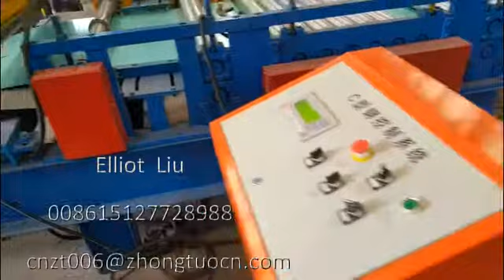Simple cut to length line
Simple cut to length line used with drum barrel corrugated sheet rolling machine together normally automatic with high quality and normal speed. Cut to length line is used to divided the steel coils into the required width coils.specialized designed for the color steel manufacuture factories,slitting machine easy to operate,convenient to use.The slitting length can be infinite extend.

cut to length machine
automatic cut to length machine
aluminum coil cut to length machine

Elliot Liu
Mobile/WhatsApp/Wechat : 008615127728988